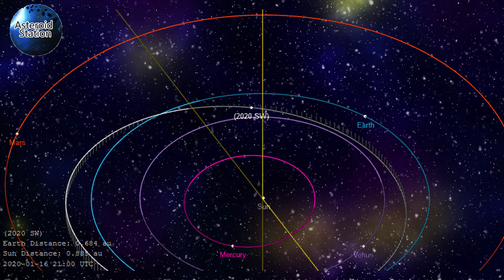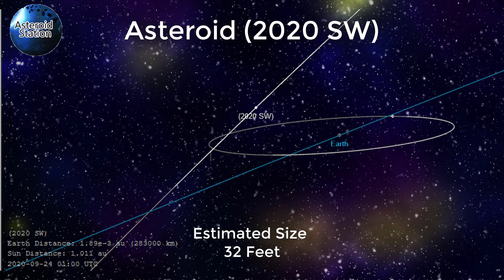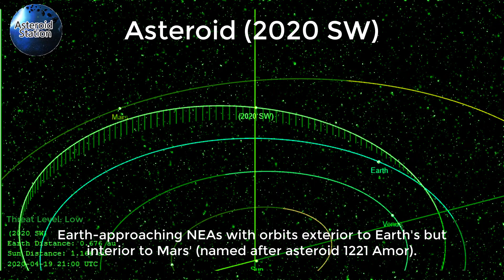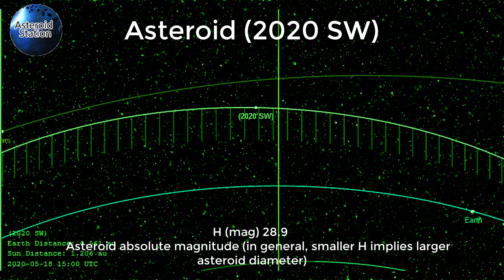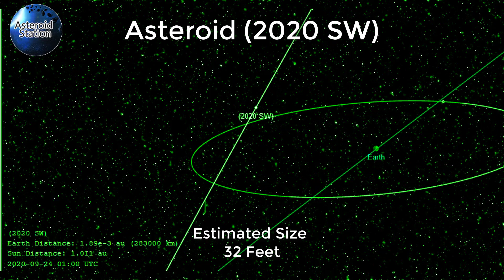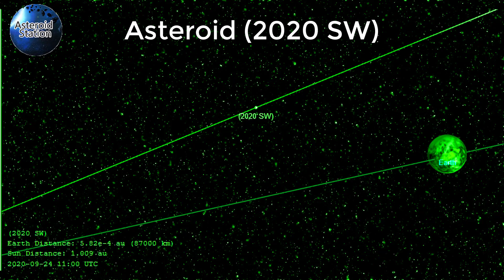Asteroid (2020 SW) Set to Buzz Close to Earth - September 24, 2020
Asteroid (2020 SW) is a recent discovery and is set to buzz close to Earth this week. The asteroid will flyby 10,000 miles away from Earth which is a lot closer than the Moon. The asteroid is around 30 feet in diameter and traveling over 17,000 miles per hour. An impact is not expected.

Threat Levels
Low: A hit is unlikely
Moderate: A hit is possible but not likely
Substantial: A hit is a strong possibility
Severe: A hit is highly likely
Critical: A hit is expected imminently

We are pleased that you can join us in being part of the amazing phenomenon.  Together with NASA, we collect valuable information to share with the public about Asteroids and (NEOs) near-Earth objects. NASA's database of Asteroids is growing, which allows us to track any Asteroid that comes close to Earth. The tracking technology is improving, but the tracking technology there are times that we only get a days' warning before an Asteroid is discovered and skims right passed Earth. We are working hard on getting the most updated Asteroid information and current diagrams that show the path of these interesting objects that are flying by. Don’t forget to tune in to get the latest information on the Asteroid sightings. information on the Asteroid sightings.